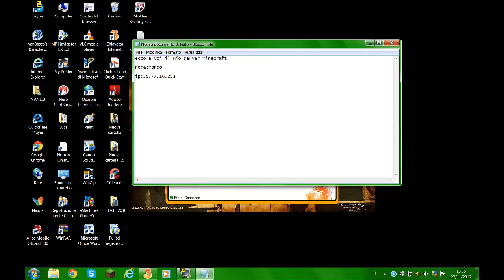Server Minecraft SP 1 4 5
Aiutatemi ad abbellirlo insieme

Nome:mondo

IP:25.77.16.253